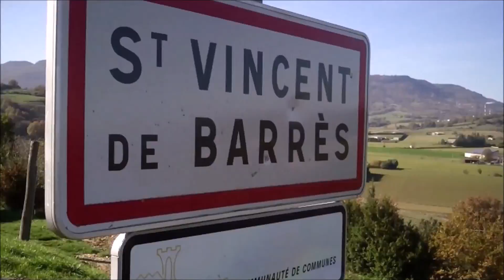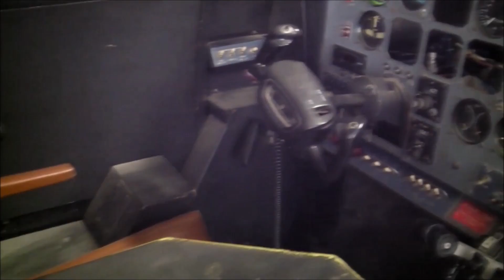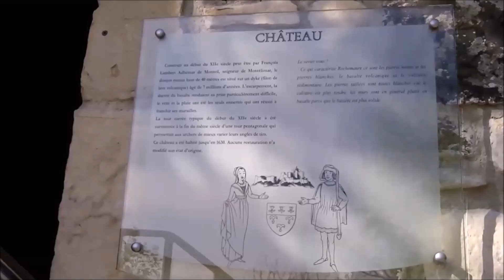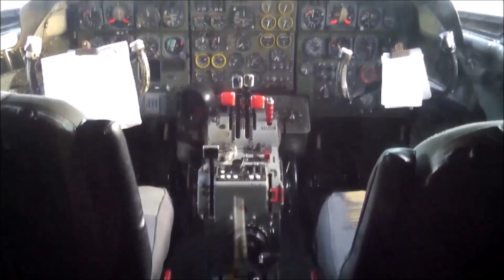WILD FRANCE ; S1-E5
I am leaving Grenoble feeling sad because I got to know the city so well. I visit a place you may never ever visit, as always. I shave on the road, as always and I visit museum of aviation in Montelimar.

When you are travelling without any time limit, there is some places you get to know, you feeling sad to leave. Grenoble was for me one of these places. Beautiful city with amazing nature around.

I went further south in France towards Nice. As I thought. I turned out to be wrong. I do not actually know what went wrong, but my route certainly changed somehow and I got into old village of Coux without realizing that. Small streets, funny smells and open people.  Just to mention, Coux, Rochemaure and Montelimar are located on opposite site of my route to Nice. I am still glad and happy I got to visit those places.

In Rochemaure I checked out something I thought was ruins, but  showed itself to be a mountain village, hidden on the top of Rochemaure. I took a 4 hours long hike around the mountain and down to city center.

My last day in this episode I spent inside an aviation museum in Montelimar. In this museum you will find all kind of airplanes, but mostly jet fighters from different periodes of time. All air planes was somehow involved in some kind of action. There is french Mirage 3 exhibited, superior in its time russian Mikoyan-Gurevich MiG-23 fighter, DC-3 and cabin of DC-7C and a medium passenger airliner - french Caravelle by Sud Aviation. This type first introduced in 1955 went out of production first in 2004.